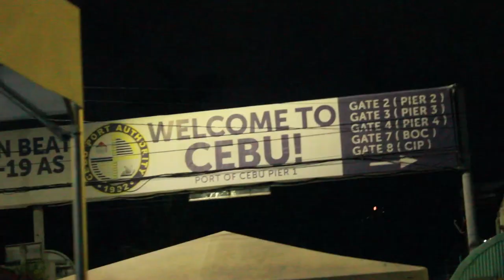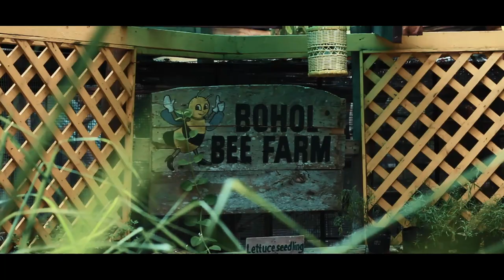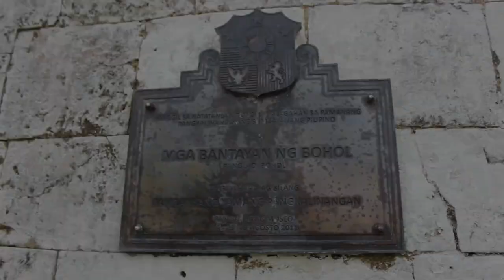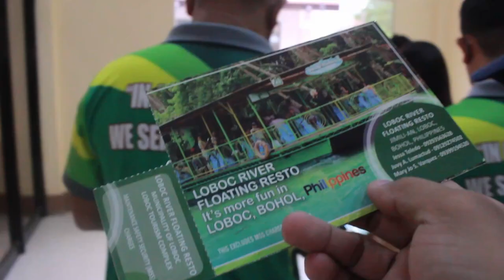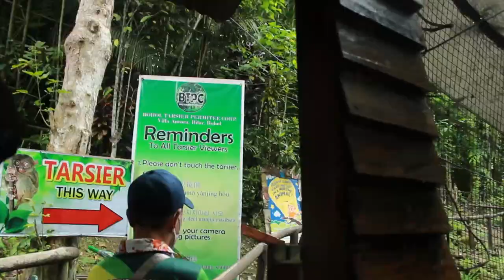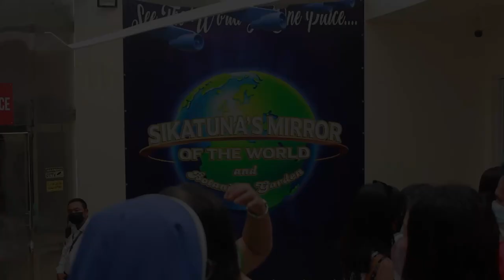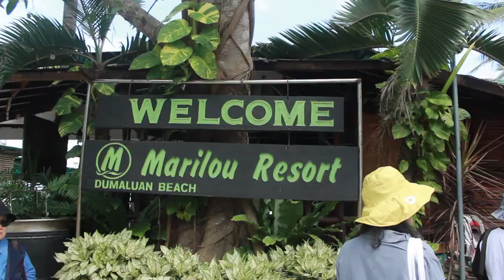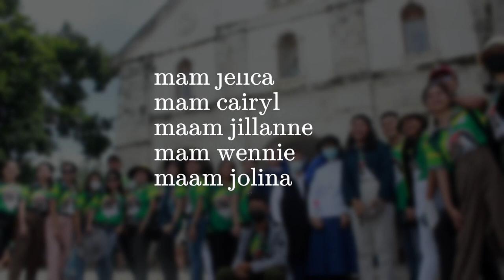The Most Perfect Place to Visit in Philippines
Here's the video of our  Bohol trip last May 2022. So if you are planning to travel to Bohol and looking for a guide on which place to visit, this video may help you out. On our first day we went to Bee farm and the Hinagdanan cave. On our second day in Bohol, we went to Loboc river, tarsier sactuary and chocolate hills and on the last day we went to dumuluan beach in panglao Bohol.

GEARS
Camera: Canon 600d
Mic: Boya MM1
Tripod: Ulanzi MT-11
Video Editor: Davinci Resolve